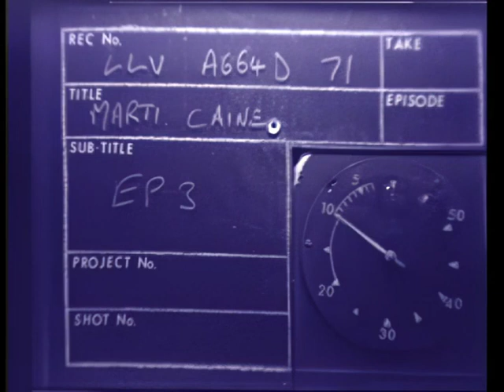The Marti Caine Show - S01E03 (22 January 1979)